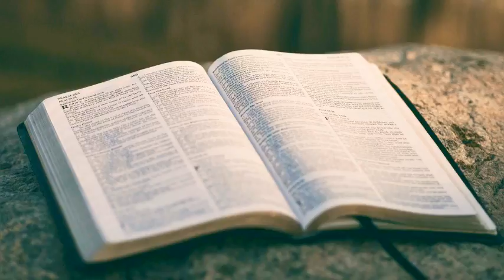Exodus chapter 30 Hindi ➕ The Holy Bible ➕Reshma Sharma Lautoka Fiji 🇫🇯 ➕